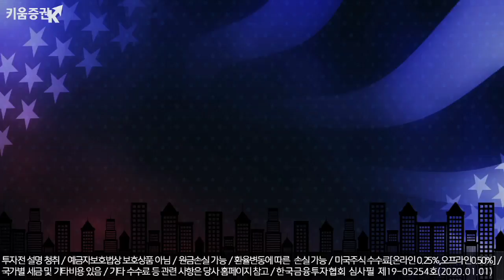[주식투자][시장분석]모닝노트 /글로벌시장내 코로나19확산, 우리시장은 괜찮나? (20.03.06)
미국 증시 지수 하락요인
1)채권 시장 랠리 부담
2)코로나19 중국외 국가에서의 감염자 급증
3)폭스콘의 영업이익 하락
유럽 지역 감염자가 빠르게 증가 한국, 중국은 증가세가 진정되는 추세
하지만 미국의 경우 타국가에 비해 감염자수가 정점을 도달하는
시간이 오래걸릴 것으로 전망
국채금리는 코로나 19 이슈가 확산되자 경기 둔화 우려가 부각 하락하고
연준의 추가적인 금리인하 가능성이 높아지며
10 년물 국채금리가 장 중 한 때 0.906%기록
시장의 글로벌 경제성장의 전망을 더욱 부정적으로 대변

미국 증시가 하락했고, 반도체 지수 조정이(3%대 하락)
국내 증시에는 부정적인 영향을 줄 것으로 보임
일요일 중국 수출입 통계
화요일 민주당 경선
목요일 ECB 통화정책회의
​「좋아요」와 「구독」 잊지 말고 눌러주세요​​
03/06 미 증시, 코로나19 확산 공포 심리로 급락